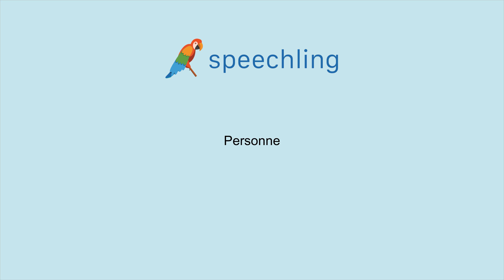프랑스어로 "사람" 말하는 법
남자 목소리 :
Personne

여성 목소리 :
Personne

남성 음성 번역 :
사람

여성 음성 번역 :
사람